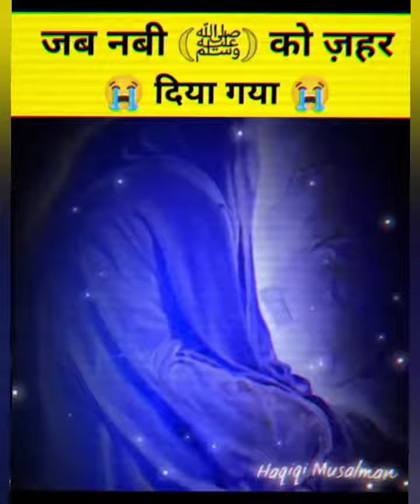جب خیبر فتح کیا تو ایک عورت نے امام علی علیہ السلام کے